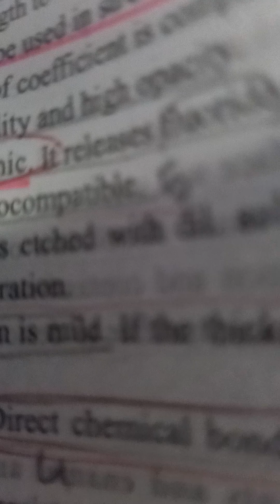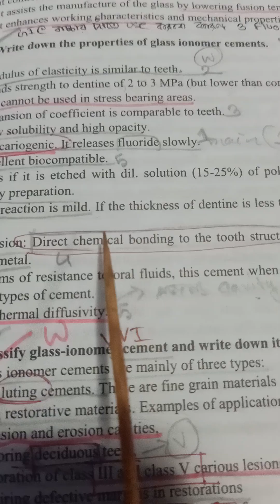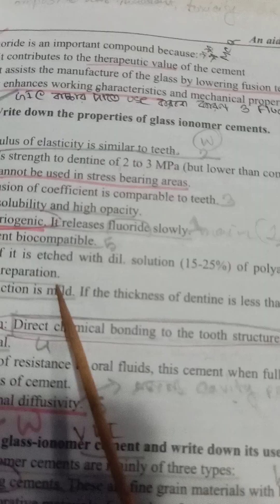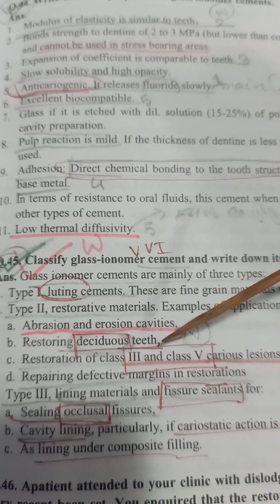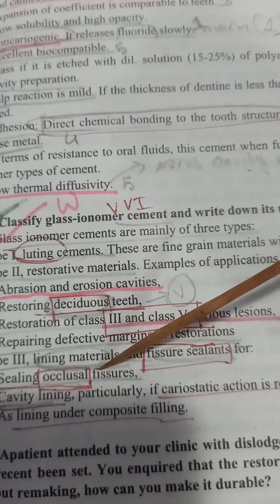GIC use, classification, properties